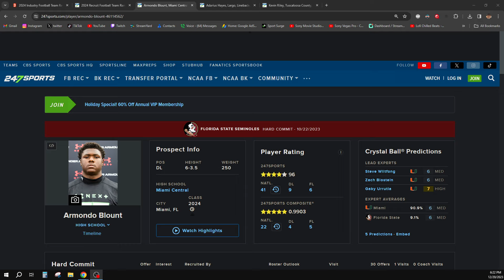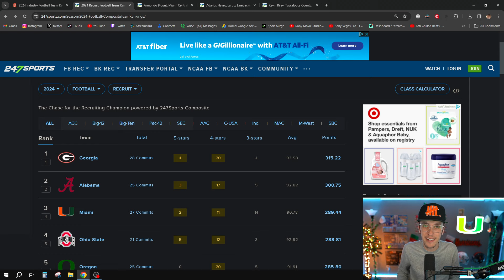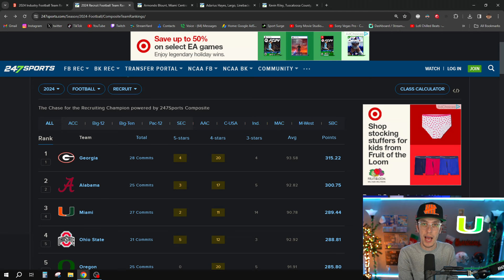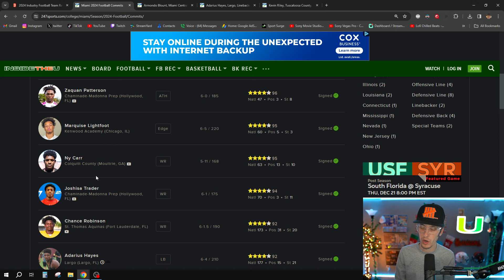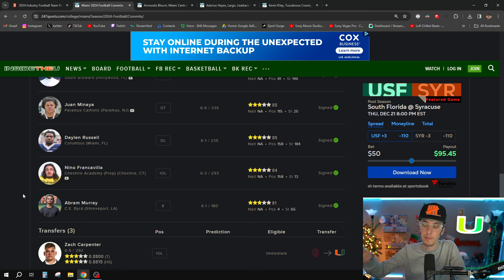Miami Hurricanes FLIP BIG 5⭐ DE From FLORIDA STATE | Mike Norvell is Crying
Maryville, TN
37802